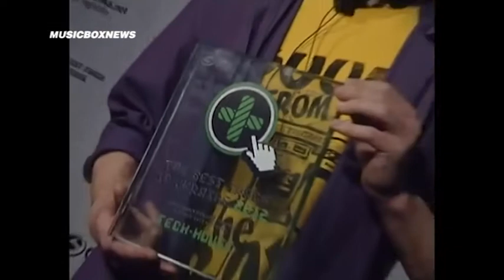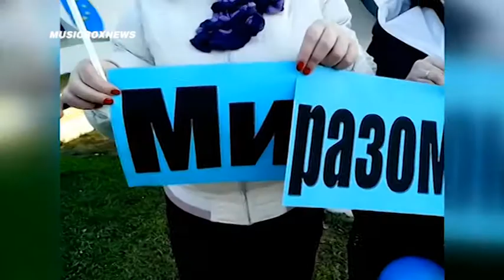Music Box News 11.12.2014